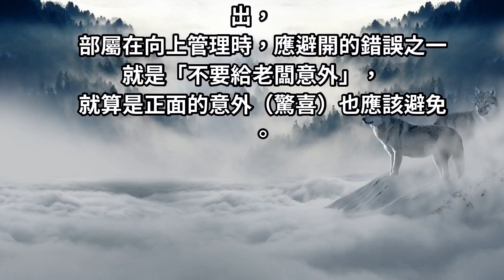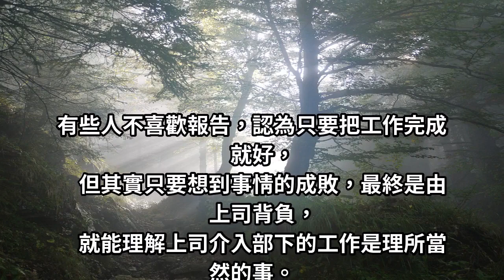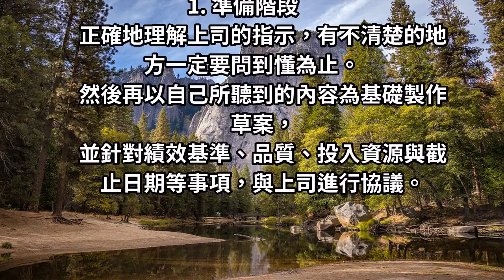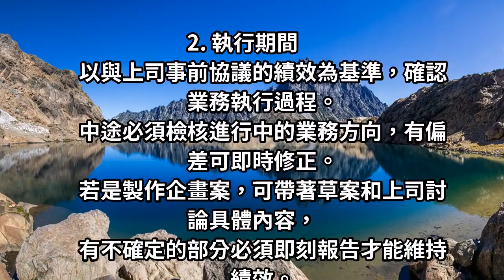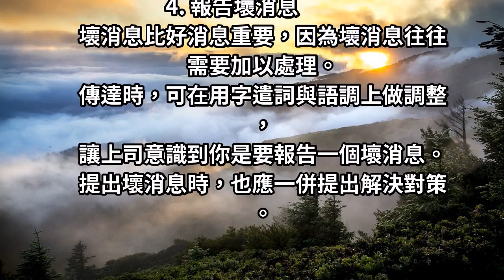不被老闆信任怎麼辦！？別再想了！老闆不信任你，就是因為你「少做到」這幾件事！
彼得 ‧ 杜拉克（Peter Drucker）在《杜拉克談未來管理》中指出，部屬在向上管理時，應避開的錯誤之一就是「不要給老闆意外」，就算是正面的意外（驚喜）也應該避免。對主管來說，在他負責的組織裡，任何讓他感到意外的事，都會令他難堪。